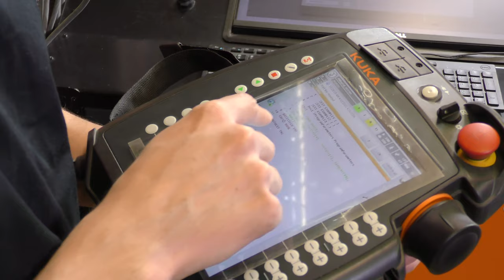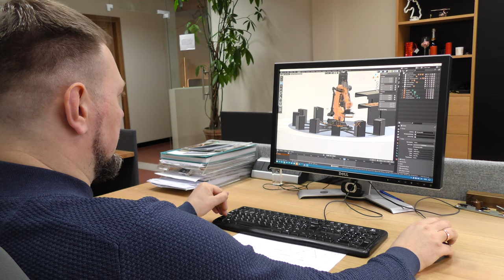RoboMill – Industrial robot carpenter without an attitude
RoboMill developed by Industrial Robotics Company is capable of replacing dangerous manual tasks performed by skilled workers. It will cope with complex, repetitive & monotonous tasks while ensuring accuracy, consistency & safety in companies that manufacture products from wood, plastic, or metal in small but repeating batches.

Machining stations with various tools allow the robot to route, drill, cut, and sand workpieces according to the pre-written processing program. RoboMill does not tire and has an unlimited attention span. It can work 24/7 maintaining constant quality and throughput levels. The robotic cell can perform multiple tasks, which results in a reduced need for human resources and lower production costs.

Maszyny do obróbki drewna